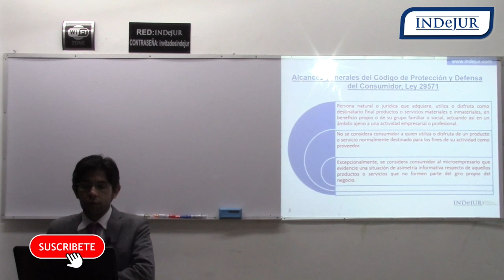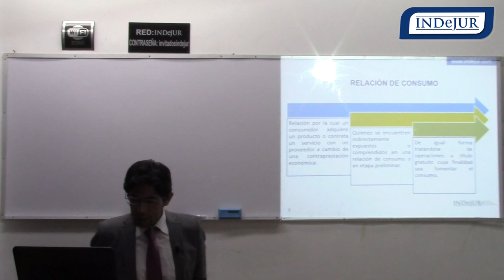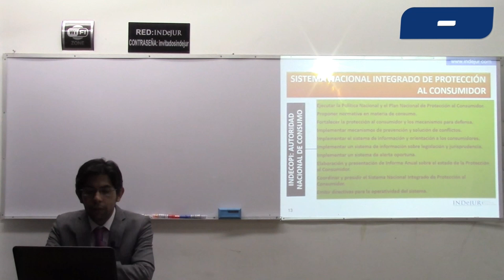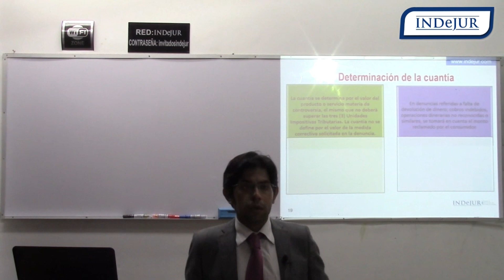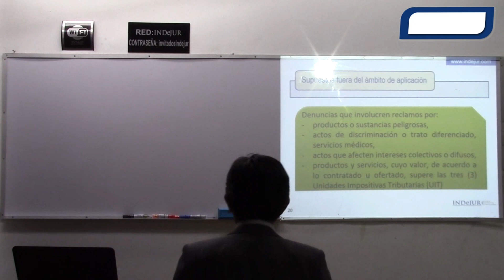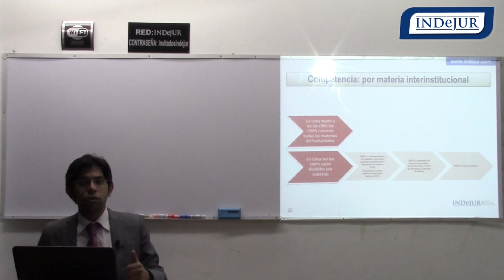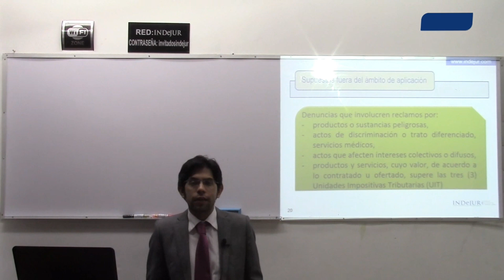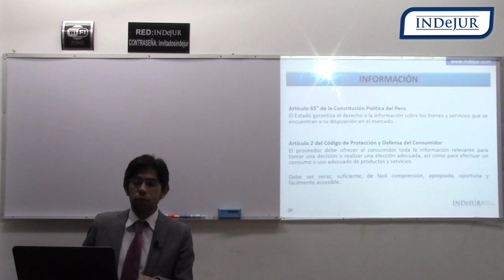INDeJUR - Protección al consumidor